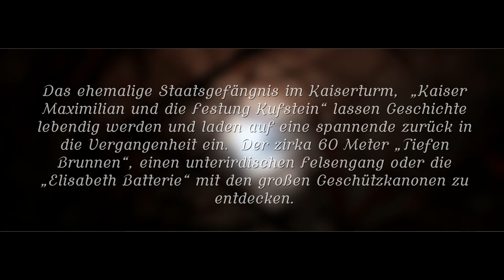Foto Animation Festung Kufstein von Erich Lebrecht